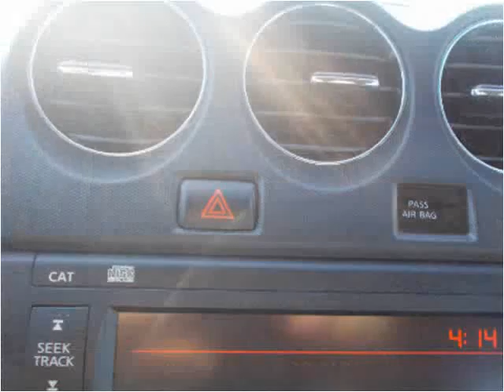2012 Nissan Altima Used Cars Minster OH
This 2012 Nissan Altima is available from Rindler Automotive.